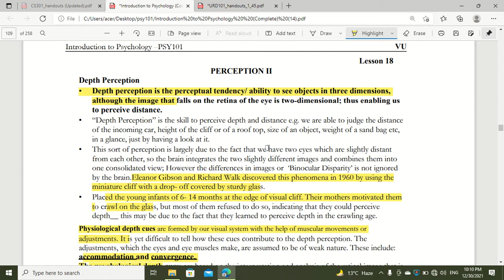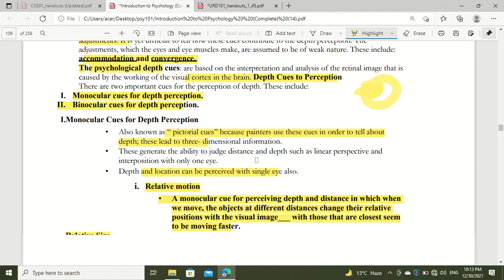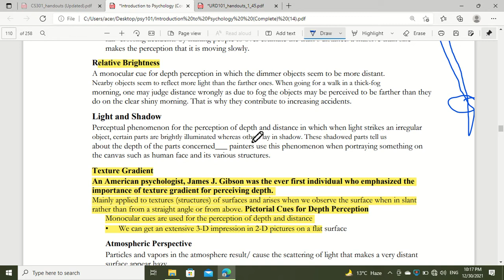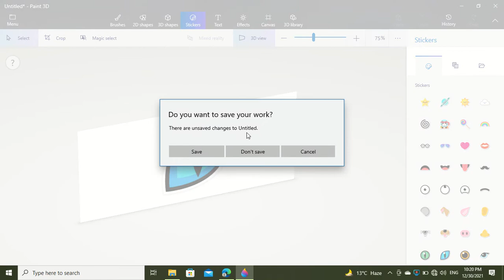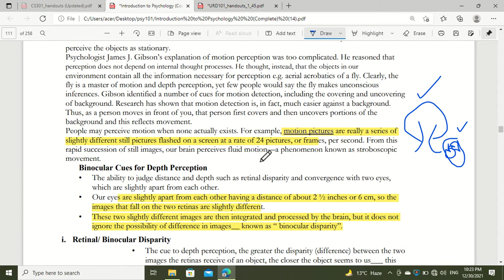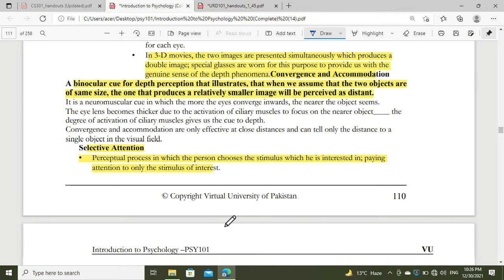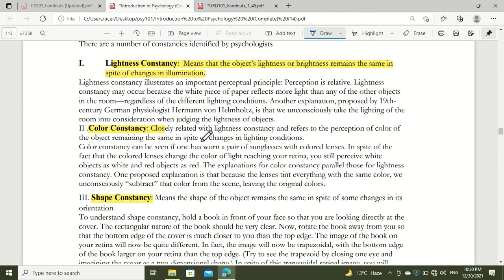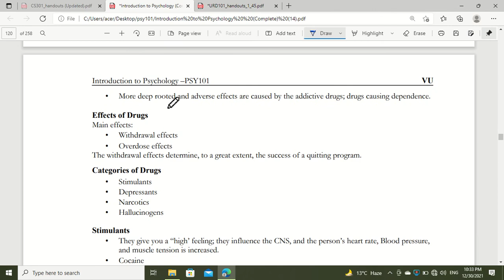psy101 lecture 18 complete in urdu v v v v important regarding to mcq and short , long question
after watching this video everyone of you attempt  every single line coming from this lecture . hope so you loved it